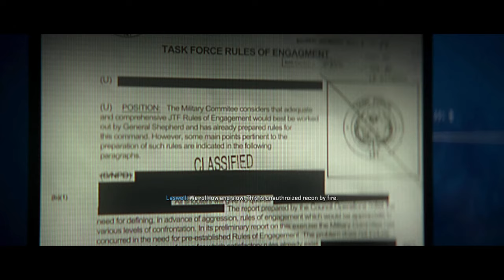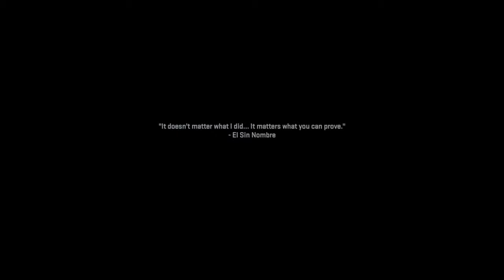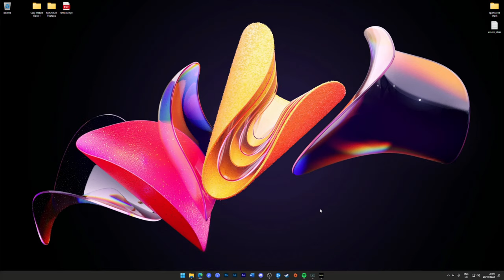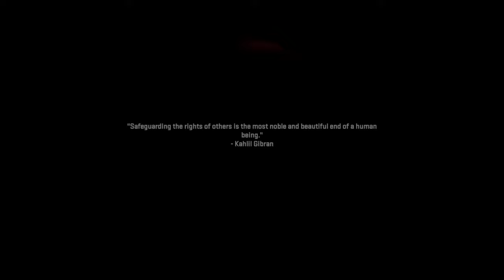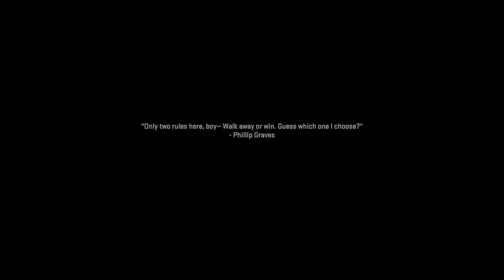MODERN WARFARE 2 Campaign Part 1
Call of Duty Modern Warfare 2 Campaign Walkthrough Gameplay Part 1 - this will include Call of Duty Modern Warfare 2 single player gameplay recorded in 60FPS on PC and will include as much of the campaign as I can play.

The Modern Warfare II Campaign is an indirect continuation of the Modern Warfare® (2019) story, picking up three years after Task Force 141’s original formation.

Under the supervision of Station Chief Kate Laswell, Captain John Price creates the international special operations group with two hand-picked selections from his storied military history – John “Soap” MacTavish and Simon “Ghost” Riley – and Kyle “Gaz” Garrick, the former Special Air Service Sergeant who worked alongside Price during the events of Modern Warfare.

Over the next 36 months, Task Force 141 goes dark to perform classified missions around the globe, leading up to the beginning of Modern Warfare II’s story.

Playing as and alongside members of Task Force 141, Mexican Special Forces, and Shadow Company, you will travel across multiple continents to prevent a global crisis while untangling a web of crime and deception. From piloting Gunships and battling within a convoy to identifying high-value targets and stealthily navigating underwater, you will need to become a true Tier One Operator to survive this pulse-pounding Campaign.